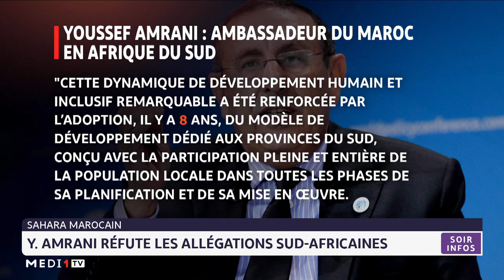Sahara marocain : Youssef Amrani réfute les allégations sud-africaines